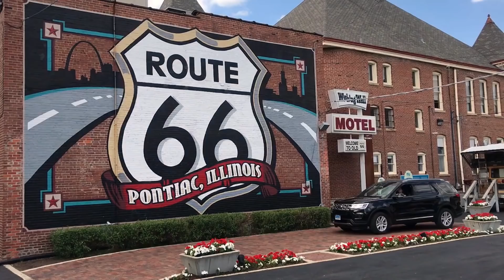Experiences for 2019 with Audley Travel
We’re always looking for new and interesting ways to explore the destinations we love. From the latest in luxury cruising in Antarctica to exploring one of China's biggest cities by bike – here we share our favourite experiences for 2019.